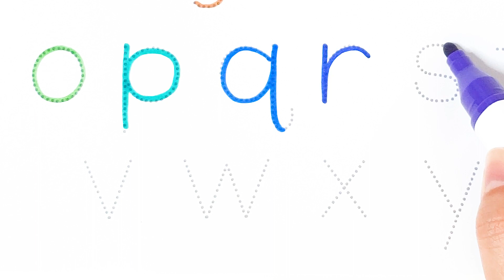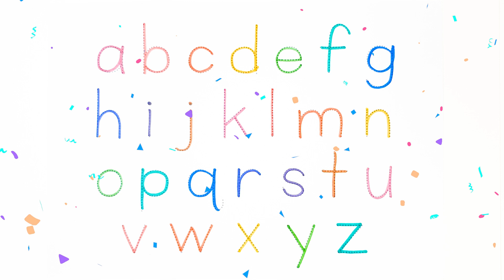점선 알파벳 소문자 글씨를 따라서 쓰기| Write Dotted Line Lowercase Alphabets | ABC Song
A부터Z까지 알파벳 소문자를 점선을 따라 써보았어요~